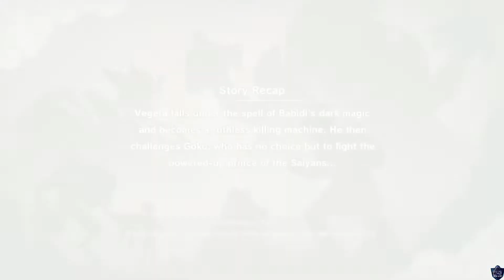Dragon Ball Z Kakarot Story Mode Gameplay Part 33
BILAL GAMER